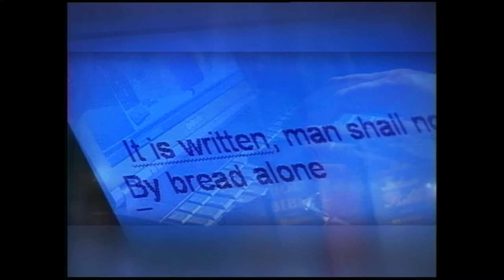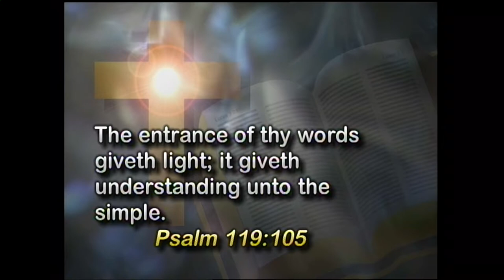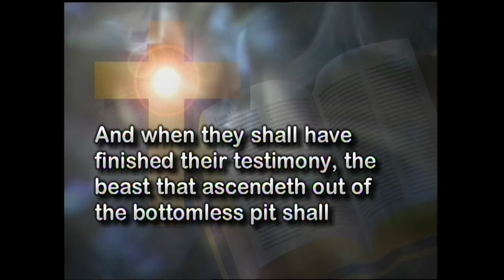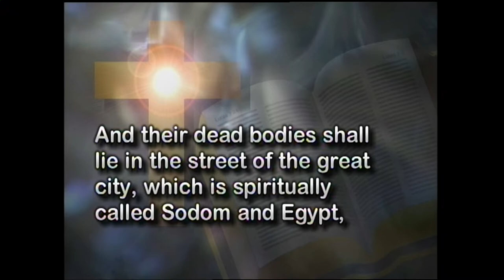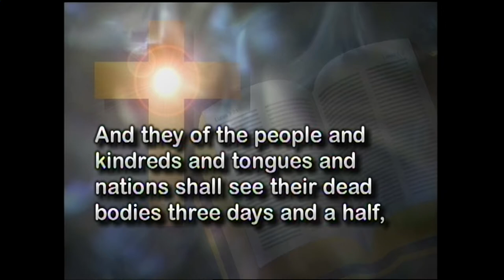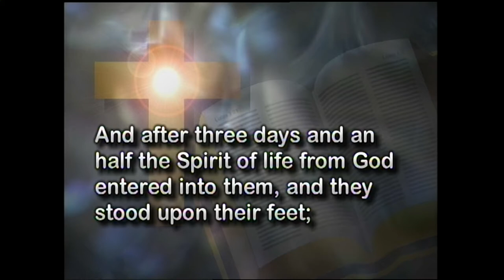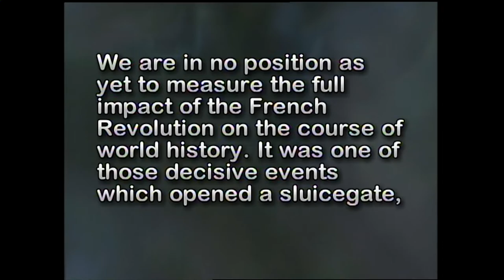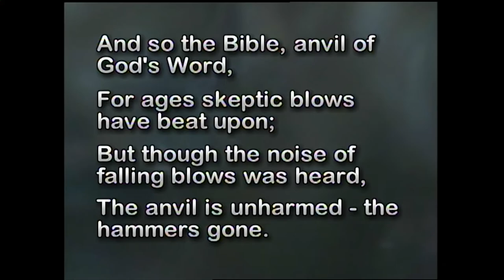Two Witnesses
Henry Feyerabend - April 24, 2005